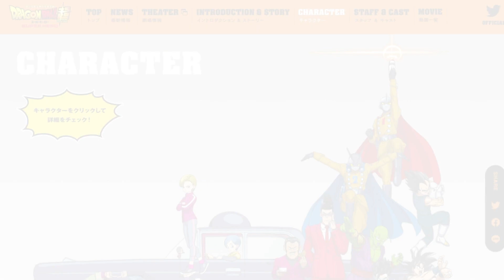【ネタバレあり】ラスボスの正体や覚醒悟飯・ピッコロの新形態について！劇場版ドラゴンボール超スーパーヒーローの感想【ドラゴンボール超 SUPER HERO】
KISUKE GAME